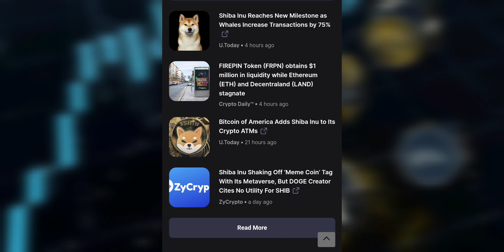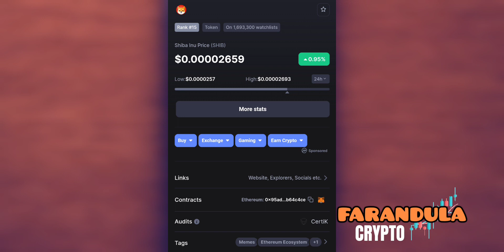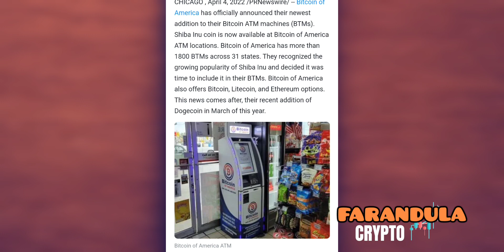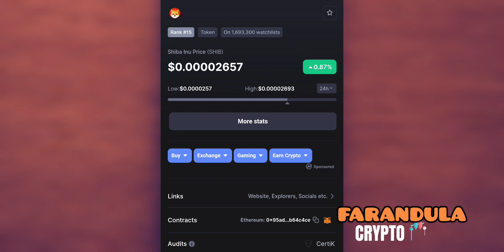BTM BITCOIN Añade Shiba Inu en sus Máquinas en Tiendas | Farandula Crypto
Invertistes en Bitgert BRISE Token en 2021? NO Has VENDIDO Que valor seria $100 Dólares Ahora

2022 Victor Caraveo | Caraveomedia Studios